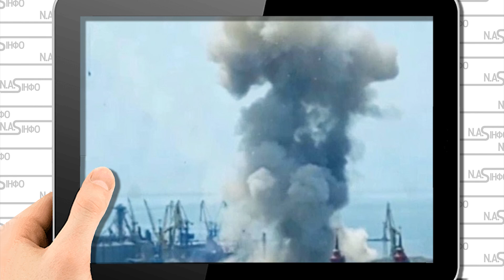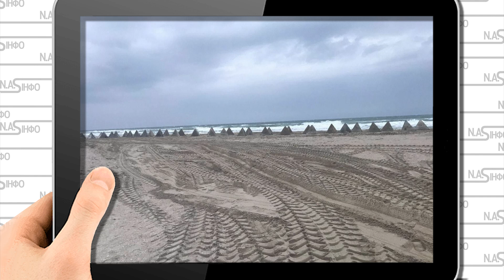Шторм Шадоу таки попала! Бердянськ горить - білоруську роту вивозять. Десятки цинків - у Вітебськ